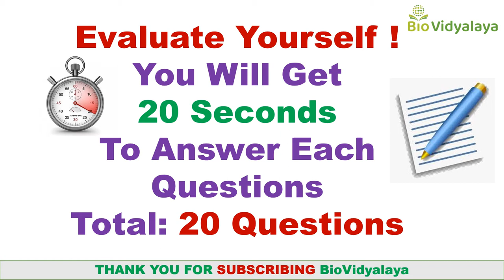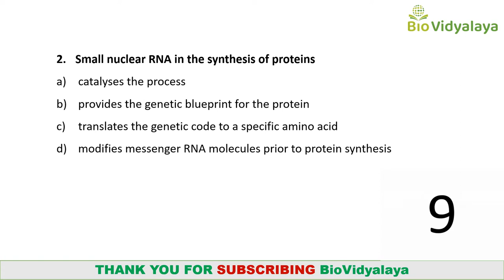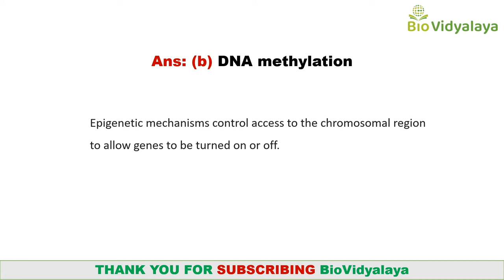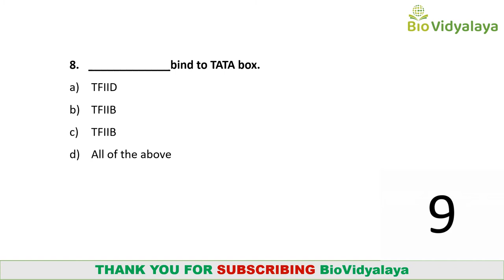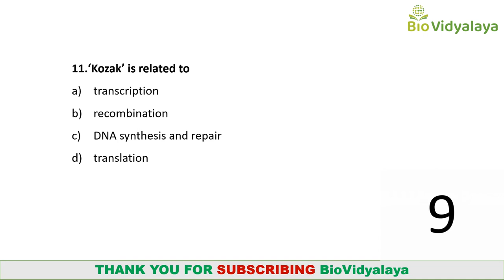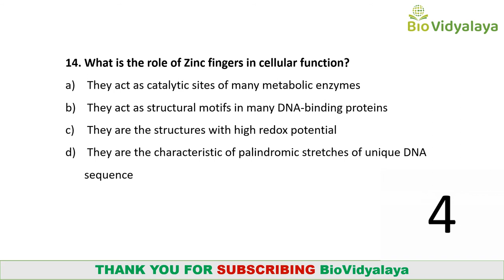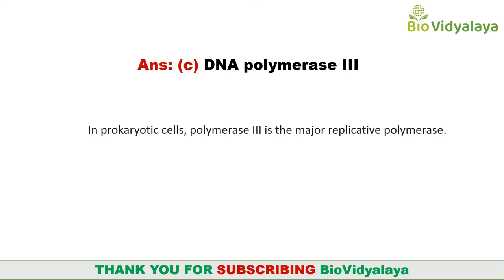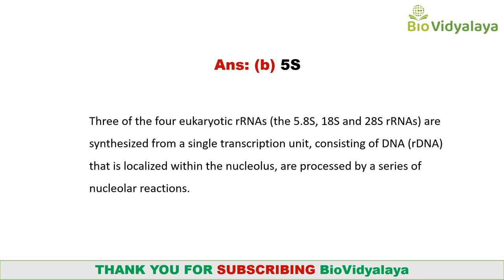Unit 3- Fundamental Processes Quiz (Part 1) | CSIR NET Lifescience | GATE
Welcome to BioVidyalaya!!!
Unit 3- Fundamental Processes Quiz | CSIR NET Lifescience

KEEP WATCHING...